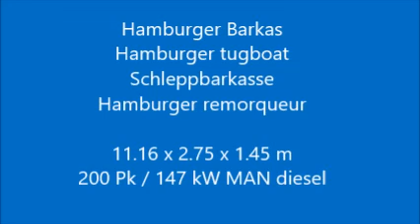Hamburger Barkas 11.16,Hanne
Type : Hamburger Barkas 11.16
Catagory : ex beroeps
Material : staal
Region : Nederland (NL)
Location : Amsterdam
Dimensions : 11.16 x 2.75 x 1.45 m

Voormalig havenboot / sleepboot uit Hamburg die is heringericht tot een recreatie vaartuig. Voorzien van een 2 persoons hut, toiletruimte en een ruime stuurhut met L-bank en een aanrecht met wasbak. De boot heeft verder een ruime kuip met een zonnetent.

Former harbor boat / tug boat from Hamburg that has been rebuilt into a recreational vessel. Equipped with a 2-persons cabin, toiletroom and a spacious wheelhouse with L-shaped sofa and a kitchen counter with sink. The boat has a spacious cockpit with a bimini.

Der ehemalige Hamburger Barkasse / Schlepper die in ein Erholungs-Schiff renoviert wird. Ausgestattet mit einem 2-Personen-Kabine, WC und ein geräumiges Steuerhaus mit L-förmigen Sofa und eine Küchentheke mit Waschbecken. Das Boot verfügt über ein geräumiges Cockpit mit Bimini.

Ancien port Bateau / remorqueur de Hambourg qui a été reconstruit dans un bateau de plaisance. Equipé d'une cabine 2-personnes, toiletroom et une timonerie spacieuse avec canapé en forme de L et un comptoir de cuisine avec évier. Le bateau a un habitacle spacieux avec un bimini.